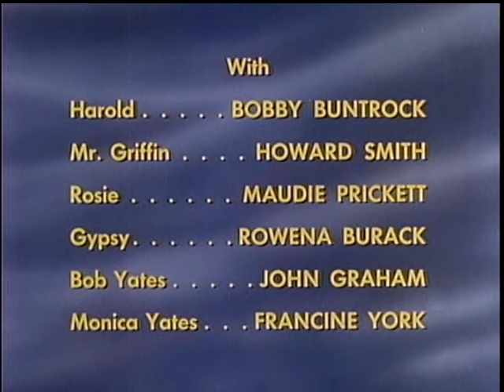Mind Your Own Business 5/5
George is fed up with Hazel's constant interference in his affairs, so he makes a new rule for the family that everyone will mind their own business. Hazel is not pleased. Mr. Griffin wants Hazel's opinion on a new disposable skillet, so George must back-track his rule. But to have some fun, Hazel won't give her opinion on the skillet. The next day when she decides to tell George her thoughts on the matter, he thinks she is turning him down again and he won't listen. Now Hazel is going to make George stew for a little while. Mr. Griffin calls Hazel and she won't give him an answer. Hazel comes up with a plan where she can get George to get rid of the interfering pact, give her opinion on the skillet and have George think it was his idea.
Hazel season 4 episode 7 October 29, 1964
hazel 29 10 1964